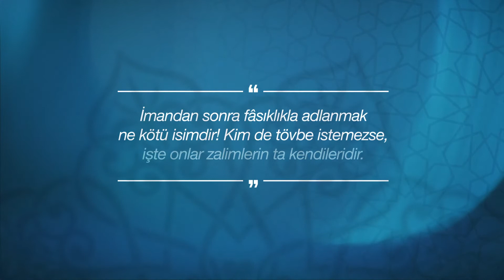IGMG - CumaNasihati | Kimseyle Alay Etmeyelim